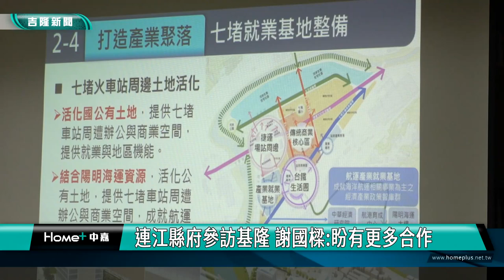基隆|馬祖|交流|市政|連江縣府參訪基隆 謝國樑盼有更多合作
謝國樑市長在邱佩琳副市長及市府團隊的陪同下，與連江縣政府舉行市政交流活動。雙方對於城市風貌、交通觀光旅遊及環保等議題，進行經驗分享，並強調基隆與連江在觀光及環保等方面，將有更多合作的機會。基隆未來也會增加長照使用空間，規劃獎勵機制及結合民間業者協力參與，期盼有效提升友善照護環境。

謝國樑市長指出，基隆位於北北基桃生活圈，期盼能運用地理位置，為基隆觀光與產業發展開創榮景。市府已規劃引進觀光、長照、物流等產業，且較中央更早營造城市友善行車環境及推廣車輛禮讓行人觀念，期待為市民提供友善舒適的宜居環境。

連江縣王忠銘縣長表示，基隆與連江有著緊密的聯繫，基隆近年朝向輕旅行發展，無論是和平島、正濱漁港，或是放置朱銘作品的國門廣場，都是將藝術結合文化，讓基隆走出老舊港都印象。而基隆市政擘畫從城市到社區規劃、經濟建設等，都讓人耳目一新，希望可以透過經驗交流，讓彼此共同成長。此外，連江縣的城市進步指標著重在環境與汙水下水道，日後基隆市府團隊來訪連江時，會將相關經驗提供分享。

這次的參訪交流，基隆跟連江縣的市政團隊特別針對都市城鄉風貌、交通觀光旅遊與環境資源進行互動分享，尤其基隆長期是馬祖的母港，不論在人流或物流方面互動相當頻繁，透過治理經驗的分享與交流，希望能大幅提升基隆與馬祖市政的進步與成長。